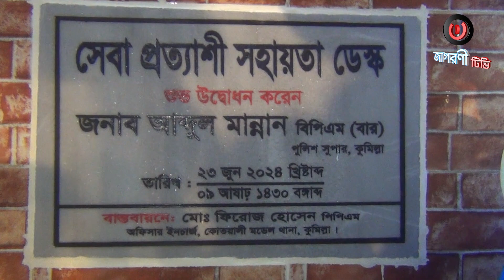কুমিল্লা কোতয়ালী মডেল থানায় চালু হলো সেবা প্রত্যাশী সহায়তা ডেস্ক।